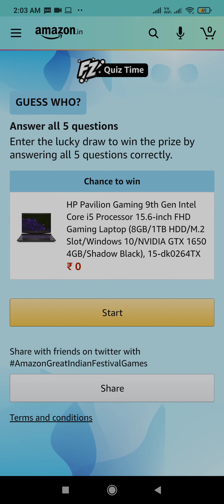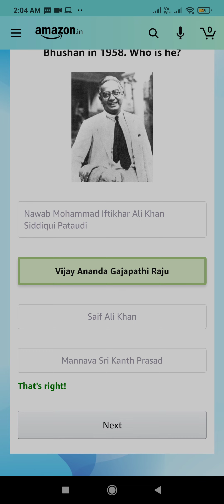[2nd oct 2020] Amazon Quiz - Guess who ? solve &win an HP gaming laptop| Amazon Game of the day.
[2nd oct 2020]Guess who ? solve and win an hp gaming laptop. Amazon Daily Quiz Contest Details 2nd oct 202.
Which of these movies was based on the life of this great Indian?
Which movie starring the man in picture has been nominated for the Best Foreign Film award at the Oscars?